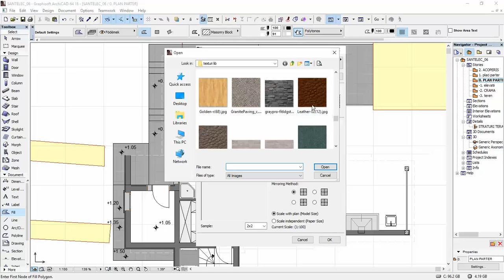Custom fills in ArchiCAD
I show you how you can use an image and the fill tool to improve your presentation plans.